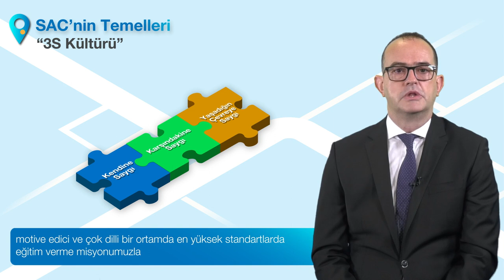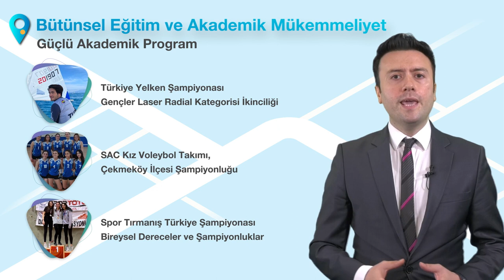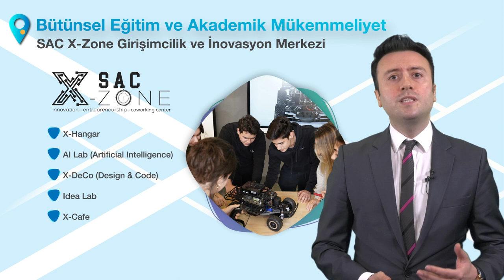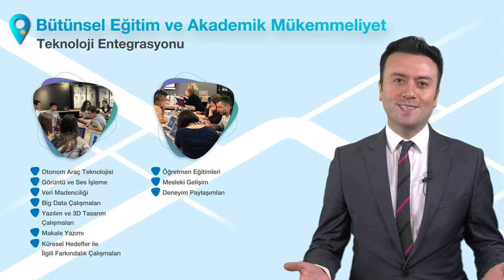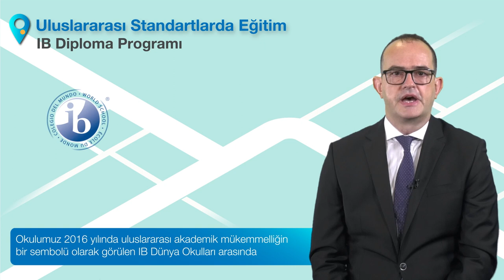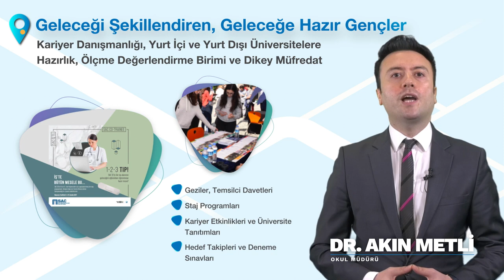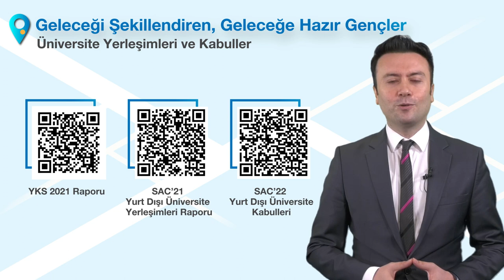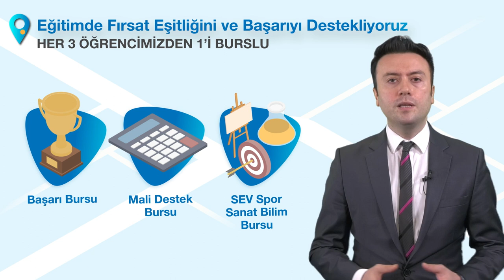SEV Amerikan Koleji | Tanıtım Sunumu 2022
Geleceğin Rotası SAC - Geleceğe yolculuğun rotasını bütünsel eğitim, yakın gelecek ve dünya vatandaşlığıyla oluşturan okulumuz hakkında merak ettiğiniz her şey bu videoda!